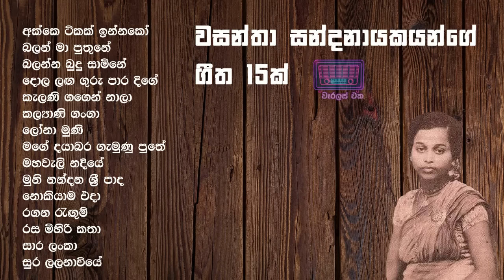Wasantha Sandanayaka - වසන්තා සන්දනායක |Sinhala Old Songs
00:00 අක්කෙ ටිකක් ඉන්නකෝ
03:41 බලන් මා පුතුනේ
06:59 බලන්න බුදු සාමිනේ
10:59 දොල ලග ගුරු පාර දිගේ
13:21 කැලණි ගගෙන් නාලා
17:11 කල්‍යාණි ගංගා
21:06 ලෝනා මුණි
24:10 මගේ දයාබර ගැමුණු පුතේ
28:09 මහවැලි නදියේ
31:16 මුනි නන්දන ශ්‍රී පාද
35:40 නොකියාම එදා
38:47 රගන රැඟුම්
42:02 රස මිහිරි කතා
45:26 සාර ලංකා
48:41 සුර ලලනාවියේ

We've created this channel and the playlist with love as a tribute to the original artists and to the new version's artists as we love these songs and happy to have them in a single place to listen. We do not reserve ownership or rights to these work, their lyrics nor the melody. These creative contents are not for commercial use.